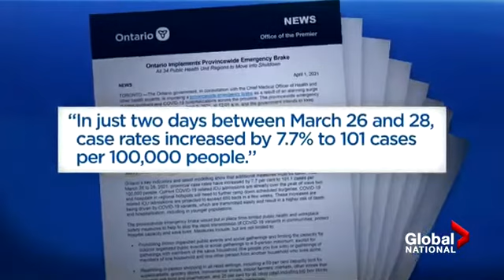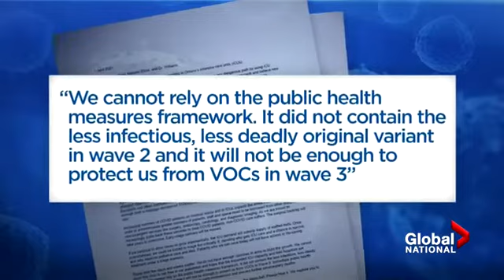28 days lockdown in Canada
COVID-19 is taking over, we need to put a stop to this.